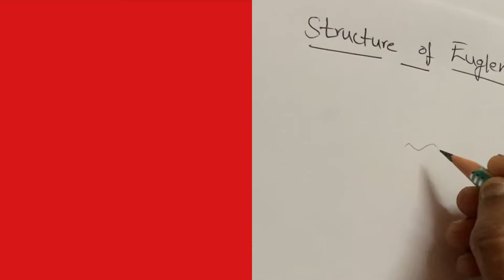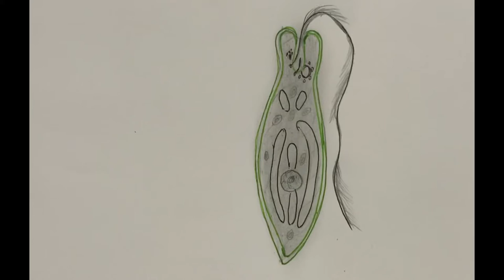How easy to draw euglena